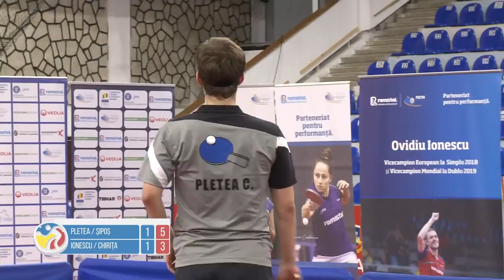Finala: Ovidiu Ionescu/Cristian Chirița VS Cristian Pletea/Rareș Șipoș 3-1, Campionat Național 2021